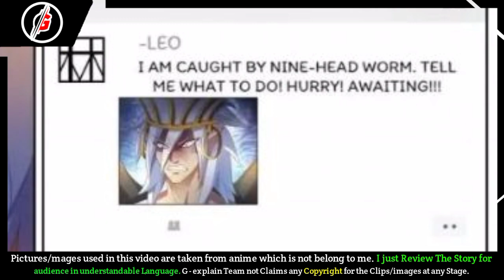My WeChat System (2022) । Episode 61। Comic/Anime Explained in Hindi By G - Explain.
[Note 📝]

ABOUT US🙂